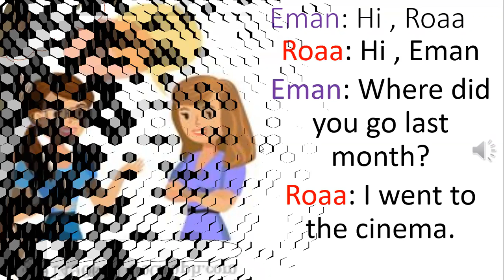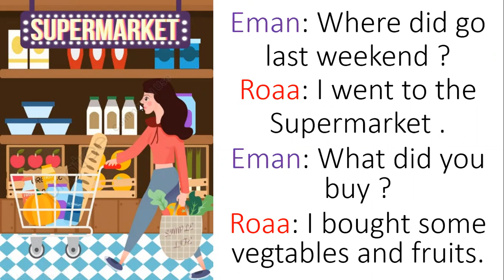English Zone grade 5